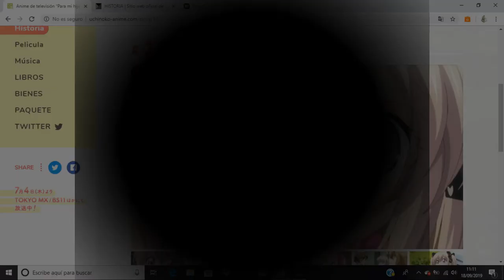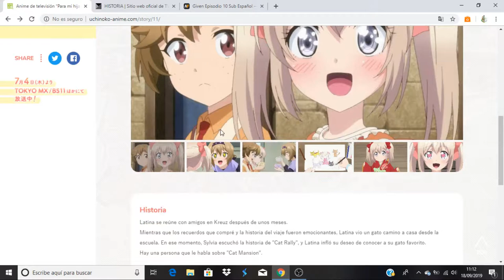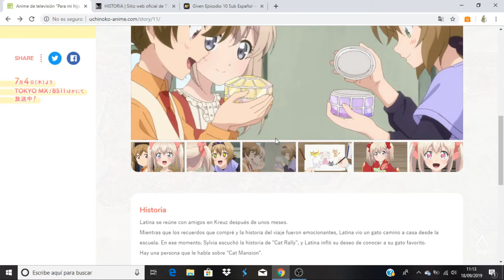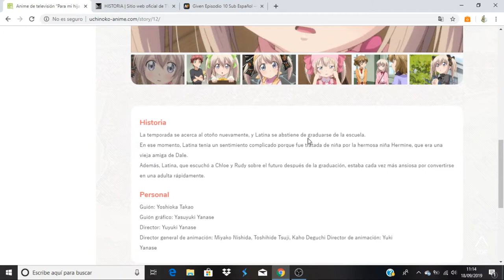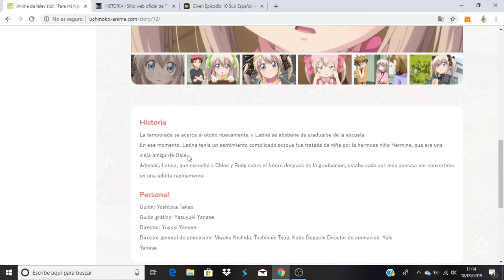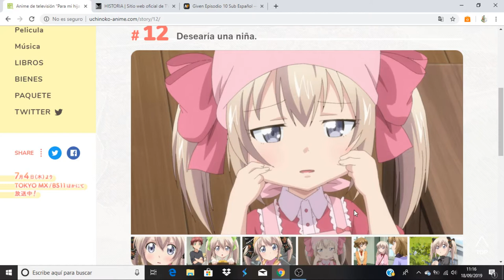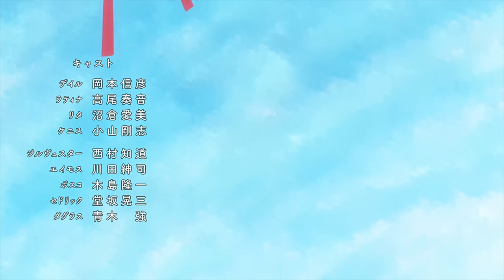Uchi no Ko no Tame naraba,Ore wa Moshikashitara Maou mo Taoseru kamo Shirenai avance del capitulo 12